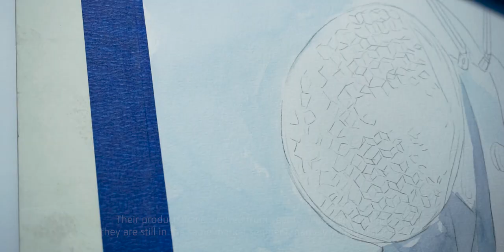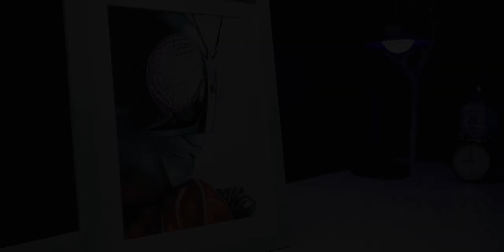Kamen Rider And Watercolor Are Perfectly Matched [Eng Sub]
Some of you may not be pleased for the story that i told in the video but despite all the things, Kamen Rider Ichigo was the gold standard of Observe-Imitation-Modifications way and even for such big companies, all of them doing this to get survive.

Now, Kamen Rider is a brand, whos living in some of children's mind that inspire them to act or imagine. This hero would never die or compete with other western heroes because Kamen Rider is full of Japanese value that makes them stand until now as tokusatsu.

Medium:
-Canson Xl Aquarelle 300gsm
-Winsor Newton Cotman Watercolor

Brush:
-Winsor Newton Cotman
-Sakura Koi Water Brush
-De Goya basic series